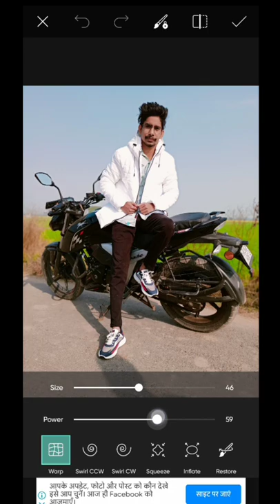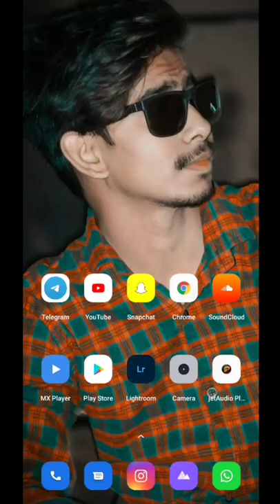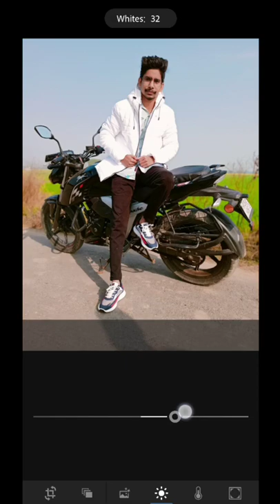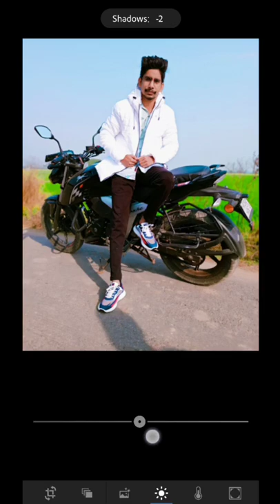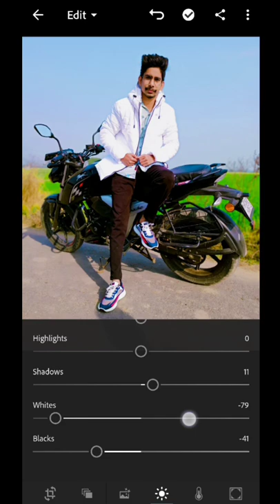HAIRSTYLE EDITING || LIGHTROOM || PICSART || PIYUSH EDITZ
lightoom

picsart

how to edit hairstyle

how to edit in lightroo

how to color edit in lightroom

adobe lightroom

photo editor

stylish photo making

face skin color

youtube editing channel

nsb pictures

carryminati